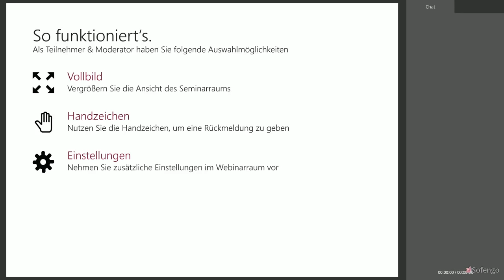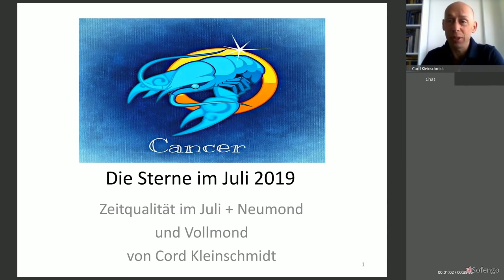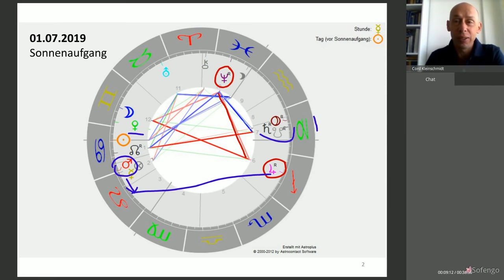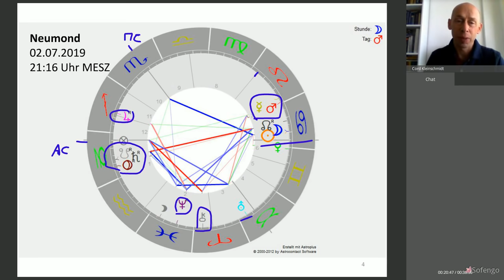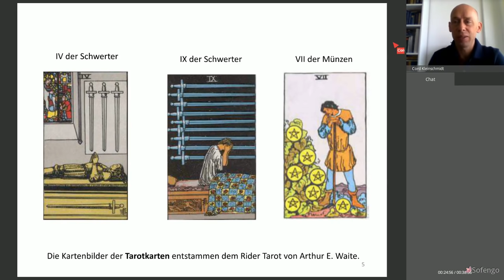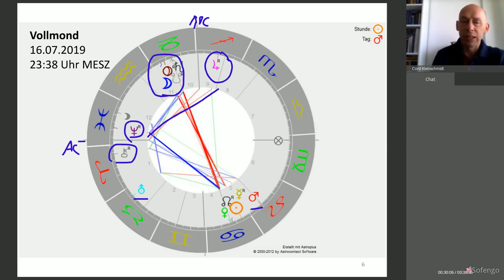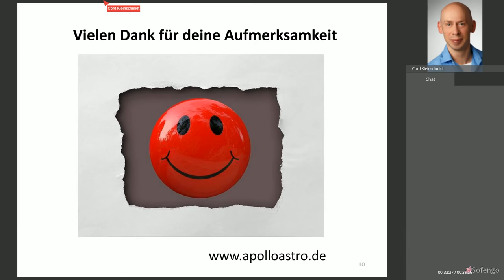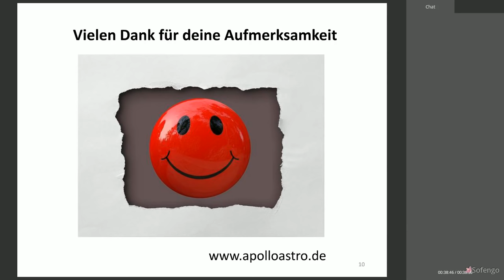Astrologische Monatsprognose: Die Sterne im Juli 2019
Zeitqualität im Monat Juli und Neumond und Vollmond. Astrologische Monatsprognose + Tarot
Zeichenwechsel der Planeten:
02.07.  Mars im Löwen
03.07.  Venus im Krebs
08.07.  Merkur wird rückläufig!
19.07.  Merkur im Krebs
23.07.  Sonne im Löwen
28.07.  Venus im Löwen

Die Kartenbilder der Tarotkarten entstammen dem Rider Tarot von Arthur E. Waite.
Alle anderen verwendeten Bilder stammen von pixabay.

Gern erstelle ich Euch ein persönliches Horoskop! Mehr Infos Facebook Bei Fragen oder Terminwunsch zu einem kostenlosen Vorgespräch kontaktiere mich gerne